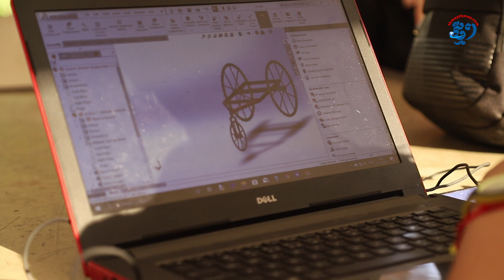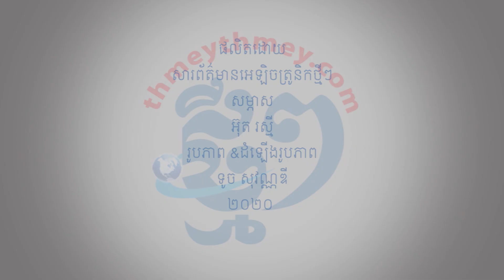កញ្ញា ឆន ចាន់ដារ៉ា ប្រឹងជម្នះនឹងផ្នត់គំនិតដែលថា«ជំនាញមេកានិច»រៀនបានតែមនុស្សប្រុស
ភ្នំពេញ៖ ថ្វីបើការសិក្សាជំនាញមេកានិច ភាគច្រើនឃើញតែវត្តមានបុរសក៏ពិតមែន តែសម្រាប់កញ្ញា ឆន ចាន់ដារ៉ា ដែលកំពុងសិក្សាមេកានិច នៅវិទ្យាស្ថានបច្ចេកវិទ្យាកម្ពុជា យល់ថា ជំនាញអ្វីក៏ដោយមនុស្សប្រុសអាចរៀនបាន មនុស្សស្រីក៏អាចរៀនបានដែរ។ ដោយស្គាល់ខ្លួនឯងថា ចូលចិត្តមុខវិជ្ជាបែបវិទ្យាសាស្រ្ត និងចូលចិត្តការបង្កើតគំនិតថ្មីៗ ទើបធ្វើឲ្យយុវតីវ័យ២២ឆ្នាំរូបនេះ មិនរុញរាក្នុងការសំរេចចិត្តជ្រើសរើសជំនាញមេកានិចនេះឡើយ។ បើទោះបីជា គ្រួសារមិនសូវពេញចិត្តឲ្យរៀនជំនាញបច្ចេកវិទ្យាក៏ដោយ ព្រោះពួកគាត់យល់ថា ជំនាញនេះត្រូវប្រើកម្លាំងមិនសាកសមនឹងមនុស្សស្រីរៀន តែ ចាន់ដារ៉ា បានជម្នះនឹងការយល់ឃើញរបស់ឪពុកម្តាយ រហូតទាល់តែពួកគាត់ក្លាយជាអ្នកជំរុញទឹកចិត្តឲ្យកូនស្រីរបស់ខ្លួន រៀនជំនាញវិទ្យាសាស្ត្រមេកានិចនេះចប់ថ្នាក់បរិញ្ញាបត្រ។